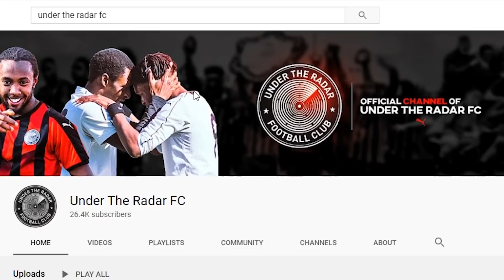LONDON CUP! 🏆⚡UNDER THE RADAR FC VS KIZILIRMAK😤!!!